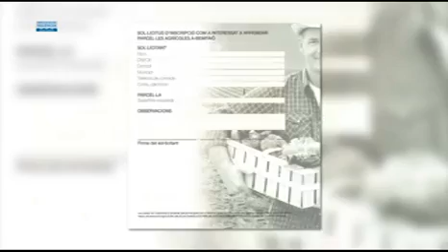Banc de terres: la recuperació de l'entorn agrícola valencià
Es la iniciativa de la Diputació de Valencia per a traure rendiment a les terres abandonades de la provincia